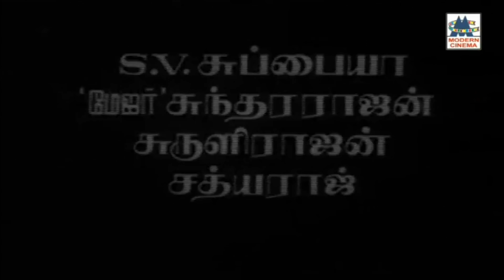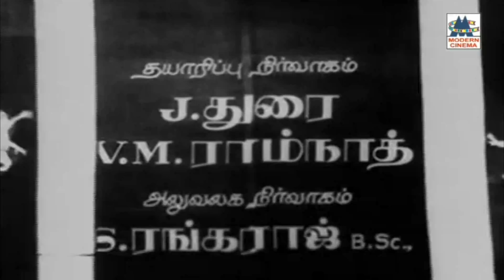Kannan Oru Kai Kuzhanthai மேகமே தூதாக வா போன்ற இனிய பாடல்கள் நிறைந்த கண்ணன் ஒரு கைக்குழந்தை 4K யில்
Directed by N. Venkatesh
Produced by Tirupur Mani
Written by N. Venkatesh
Starring Sivakumar,  Sumithra